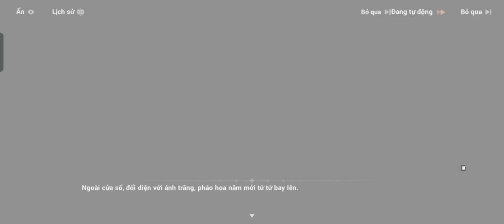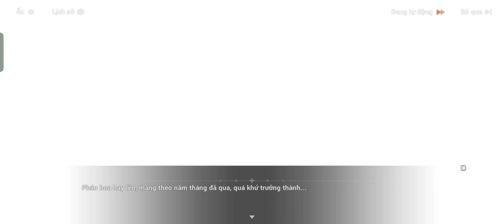Năm mới cùng Honkai Impact 3